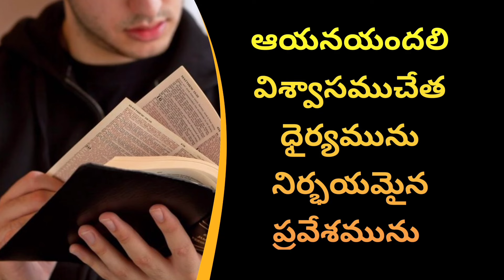విశ్వాసముతో ఈ మాటలు పలకండి